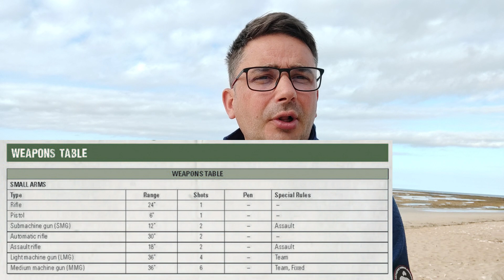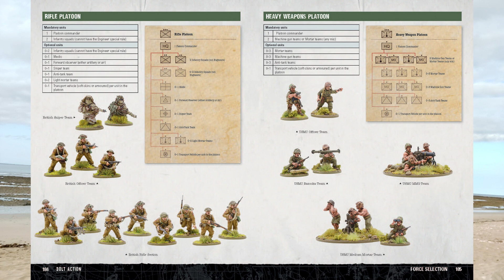Bolt Action V3 : des news avant la sortie !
Quelques news sur la nouvelle version de Bolt Action §
✪Achetez vos jeux, figurines et matériel de hobby chez mon partenaire via ce lien...et vous soutiendrez mon travail !